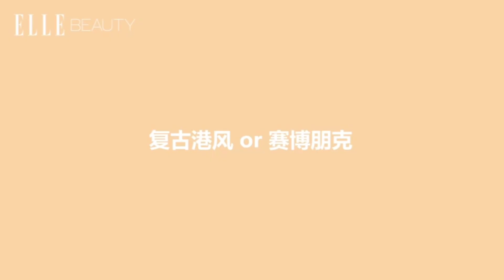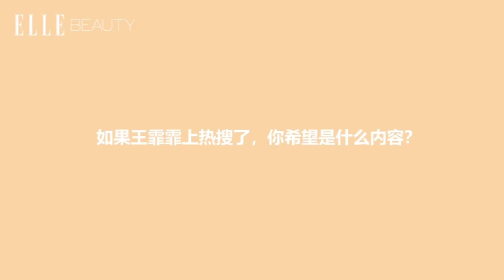王霏霏 x ELLE美颜社 × 采访 20211202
ELLE星探 对香氛颇有研究的@王霏霏Fei 来啦！她不仅分享了最近的爱用香氛，还告诉了社长使用香水的小技巧！想谈恋爱的她，心目中的理想型恋人是什么样的？哪道海南美食让她念念不忘？社交恐惧症 or 社交霹雳症，她会选哪个？快来看完整专访视频吧

Cr: ELLE美颜社 微博